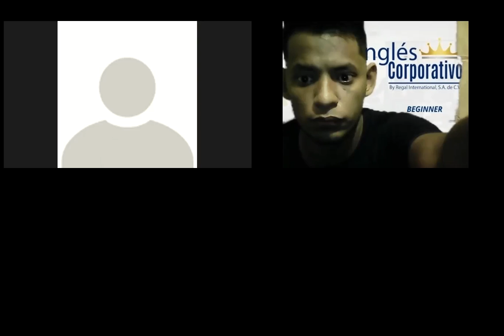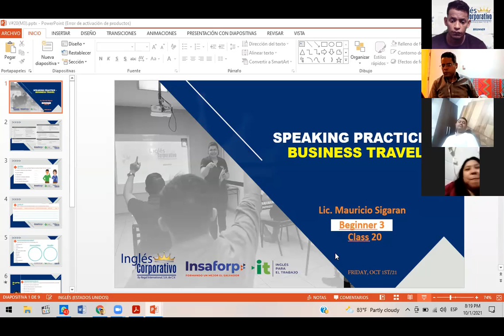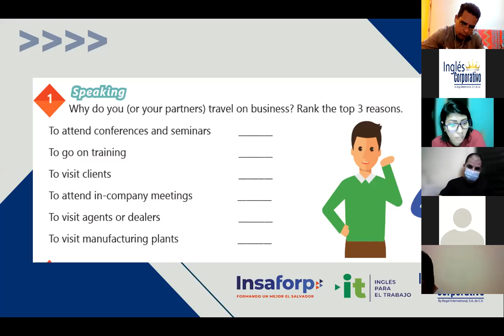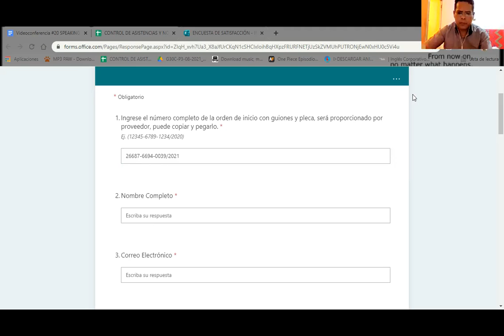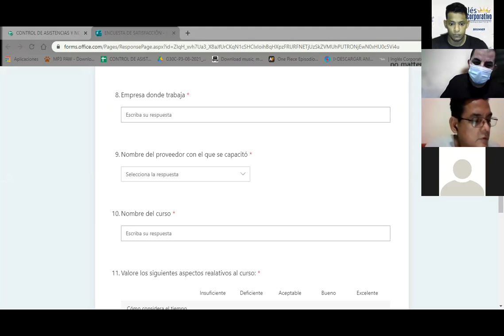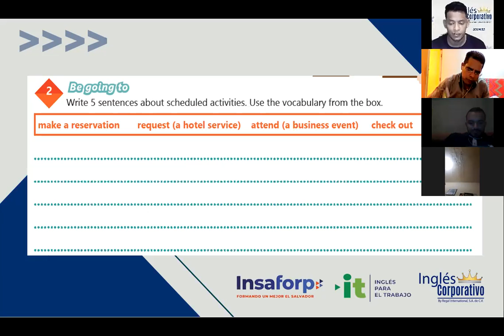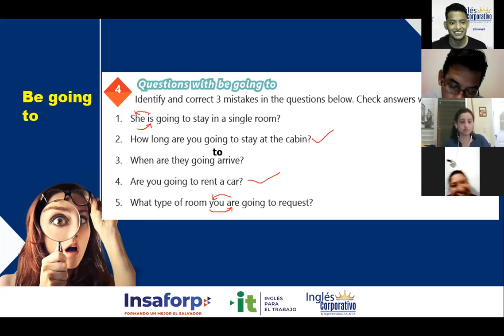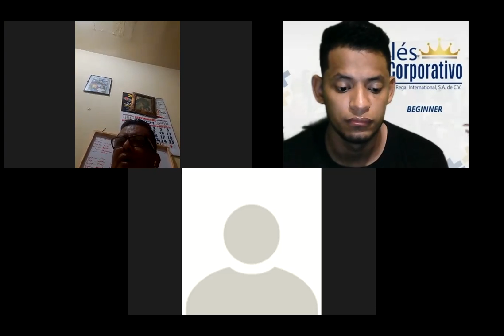Ingles Corporativo-Videoconferencia #20 Speaking practice - Business plan